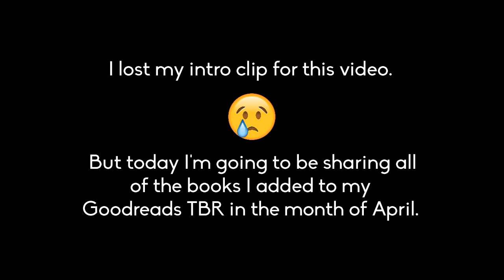Books I Added to My Goodreads TBR in April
I'm very excited about the books I added to my tbr this month! I hope you found some new books to add to your tbr this month too!!

We Are Not Free

Property of the Rebel Librarian
Krista @BooksAndJams

Goodnight Beautiful
Tia @genresandjournals